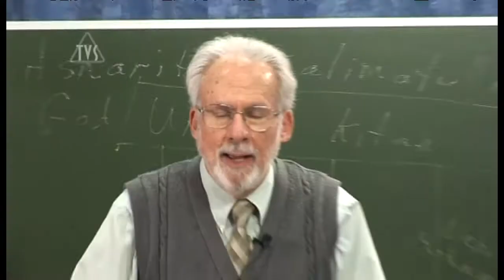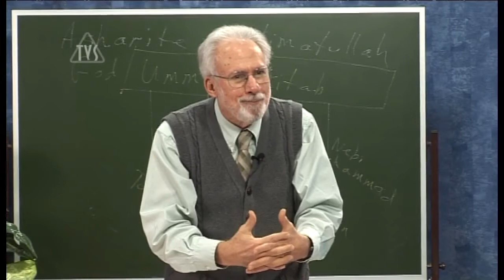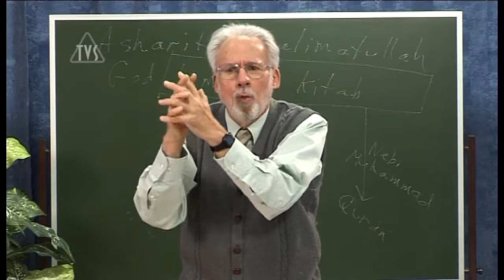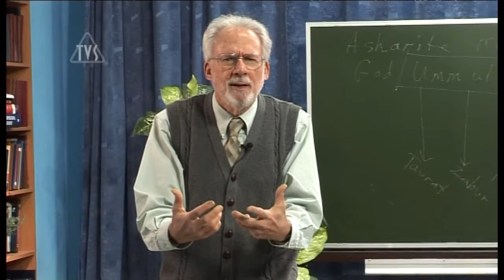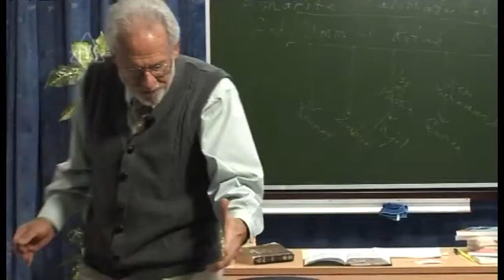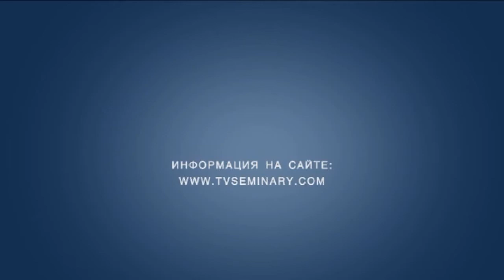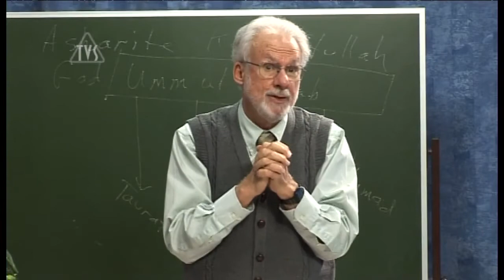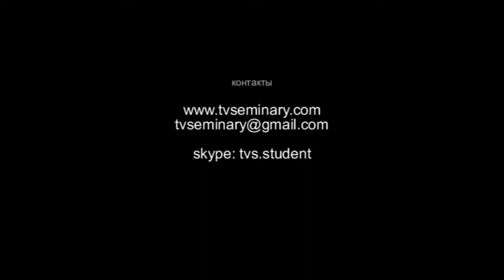TVS A206 Rus 21 Танзил и воплощение часть 2